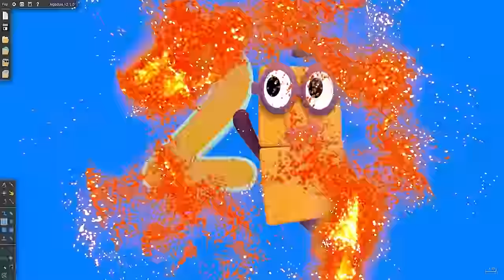Alphabet Lore & Toothless dance meme and Colourblocks and Numberblocks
This video about: Numberblocks, Alphabet Lore, ColourBlocks by Algodoo
Giant Monster Numberblocks
Eating Simulation by Algodoo
Colourful Alphablocks
Funny Alphabet Lore
The Floor Lava
Alphablocks
abcdefghijklmnopqrstuvwxyz
abc
Learning Math
Puzzle Tetris Game SPACE…